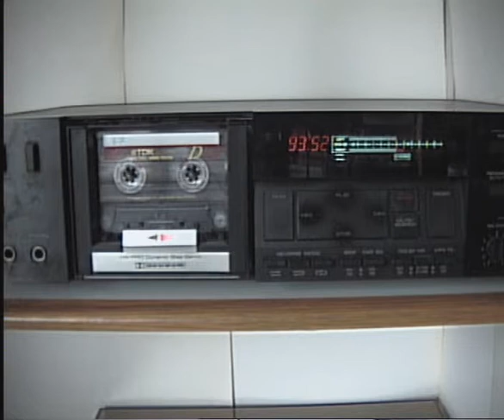Whitey by The High Fidelity (1998 BBC Session)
Broadcast on the John Peel show on BBC Radio 1 on 5 May 1998. (Low quality)